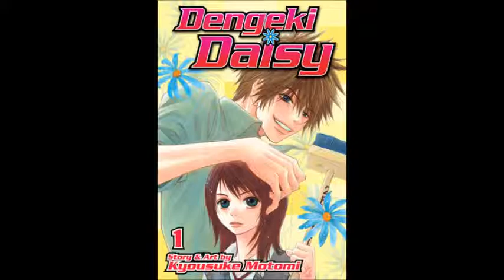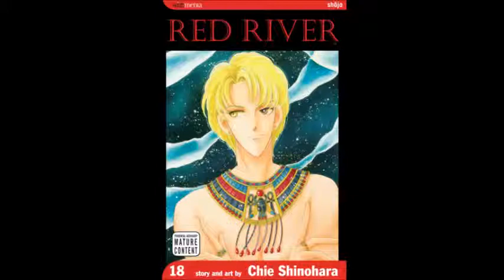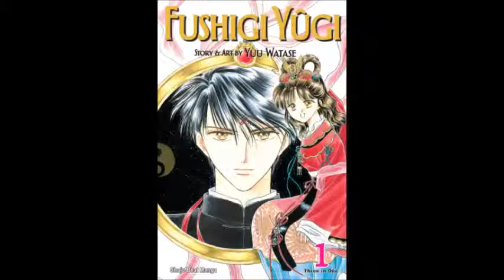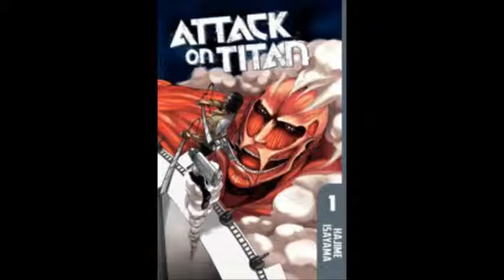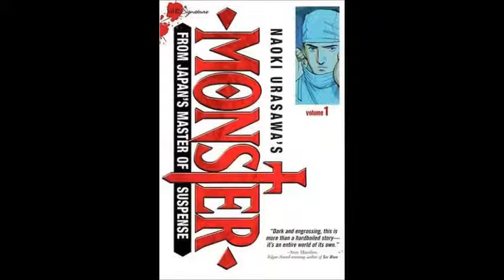Manga Xanadu Manga Dome Podcast Episode 19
Manga at Otakon!

This week I check out some news stories from Japan, the goingsons at Vizmanga, the latest Bookscan numbers and finally the manga license announcements from Otakon.